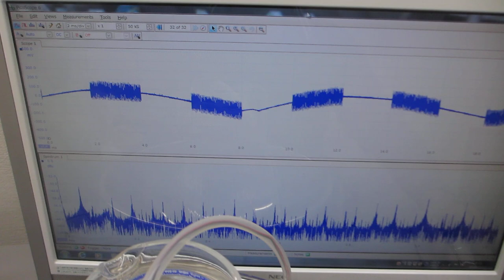ガラス容器の音響特性を利用した超音波発振制御プローブ（超音波システム研究所）